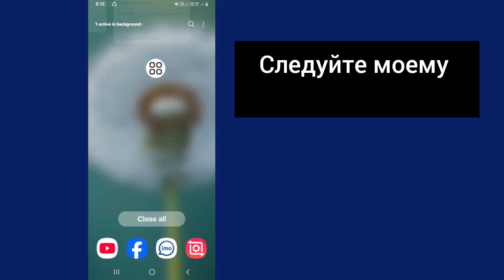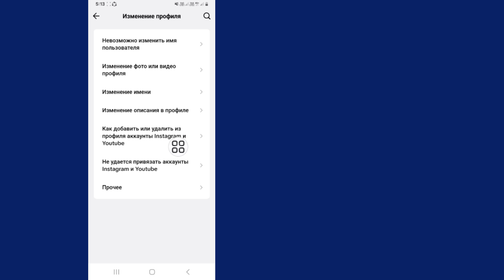Исправление проблемы с Instagram, не ссылающейся на ваш профиль TikTok (2025)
Исправление проблемы отсутствия связи Instagram с вашим профилем TikTok (2025) | Проблема с привязкой Instagram в TikTok

Здесь, в этом видео я покажу вам, как исправить отсутствие связи Instagram с вашим профилем TikTok. Я покажу самый простой способ легко исправить отсутствие связи Instagram с вашим профилем TikTok. Так что продолжайте смотреть полное видео без пропусков, чтобы исправить отсутствие связи Instagram с вашим профилем TikTok.

 🤷‍♂️ Другие похожие запросы:

исправьте instagram, который не ссылается на ваш профиль tiktok

добавьте ссылку на профиль tiktok

привяжите instagram к tiktok

как привязать instagram к tiktok

как добавить ссылку tiktok в instagram

instagram к tiktok

как добавить instagram к tiktok

привяжите tiktok к instagram

как добавить instagram в профиль tiktok,добавьте instagram в tiktok

как добавить ссылку в биографию tiktok

как добавить ссылку instagram в профиль tiktok

добавьте ссылку instagram в tiktok

💁 Ваши вопросы:

Как исправить отсутствие ссылки Instagram на TikTok | Добавить Instagram в биографию TikTok

Название: Как исправить отсутствие ссылки Instagram на TikTok (пошаговое руководство)

В этом видео я покажу вам, как исправить проблему неправильной привязки Instagram к TikTok.  Если у вас возникли проблемы с подключением аккаунта Instagram или ссылка не отображается, не волнуйтесь! Следуйте этому простому пошаговому руководству, чтобы все заработало в кратчайшие сроки.

Что вы узнаете:

Распространенные причины, по которым Instagram не подключается к TikTok

Как проверить настройки TikTok

Устранение неполадок с подключением Instagram

Быстрые решения проблем с подключением

Исправление проблемы с Instagram, не подключающейся к вашему профилю TikTok — не удалось подключиться к Instagram | Проблема решена

В этом простом видеоуроке я поделюсь с вами тем, как можно исправить проблему с подключением Instagram к вашему аккаунту TikTok. Если у вас возникли проблемы с подключением аккаунта Instagram к профилю TikTok, посмотрите это видео до самого конца, чтобы узнать, как это работает на самом деле!